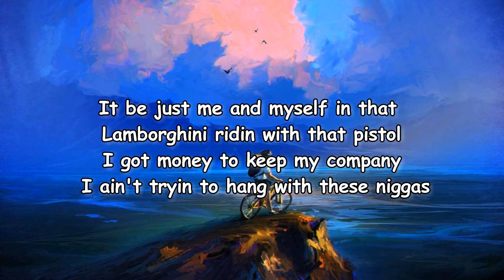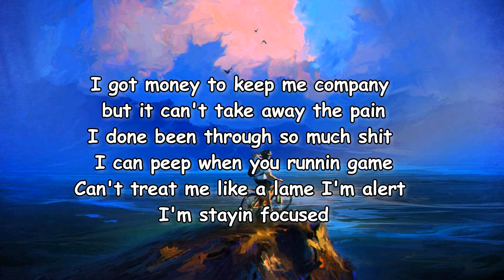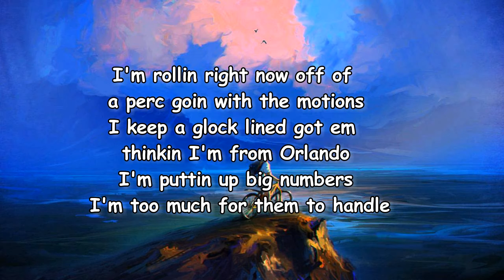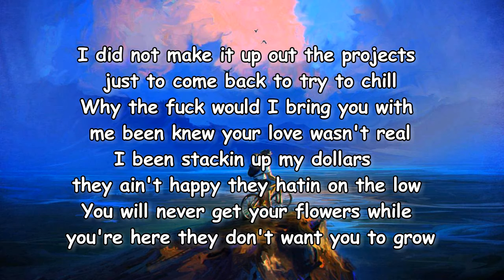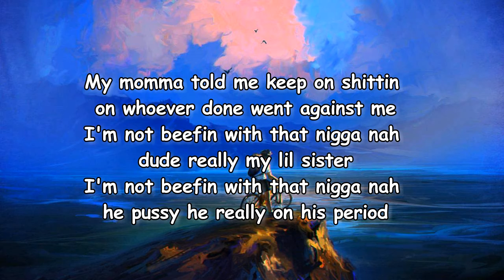Jackboy – Gotta Do Lyrics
Gotta Do Lyrics:

[Chorus]
Momma told me keep on shittin’ on whoever going against you (Okay, okay)
I’m not beefing with that nigga, naw dude really my lil’ sister (He my lil’)
I’m not beefing with that nigga, naw he pussy, he really on his period (Really on his)
I don’t give a fuck who say he thuggin’
He really fakin’ nigga, I ain’t hearing it (Naw, naw, ay, yea)
I don’t give a fuck who feel some type of way
Nigga, do whatever you gotta do (Okay, okay)
I’m not Ben Simmons with this shit
Nigga, I’mma hit every time I shoot (Every time I shoot, ay)
Keep my distance from these niggas
They walking around with the bitch-nigga flu (Bitch nigga flu, yea, ay, ay)
It be just me and my pistol, I ain’t stepping out here with no group (With no crew, naw)

[Verse 1]
It be just me and myself in that Lamborghini riding with a pistol
I got money to keep me company
I ain’t tryna hang with these niggas
But it can’t take away the pain
I done been through so much shit
I can peep when you’re running game
Can’t treat me like a lame I’m alert I’m staying focused
I’m rolling right now off a perc, going with the motions
I keep a Glock nine got ‘em thinking I’m from Orlando
I’m putting up big numbers, I’m too much for them to handle

[Chorus]
It be just me and my pistol, I ain’t stepping out here with no group (No crew)

[Verse 2]
I did not make it up out the projects just to come back and try to chill
Why the fuck would I bring you with me?
Been knew your love wasn’t real
I’ve been stacking up my dollars
They ain’t happy, they hating on the low
You will never get your flowers while you here
They don’t want you to grow
I heard it’s smoke so I keep that blicky real near
I’mma let it blow
Type to bag a nigga
Then I go steer clear and hide on a boat
When I shoot my shot it’s more precise
I’m like Curry with that pole
I won’t miss tryna take his life